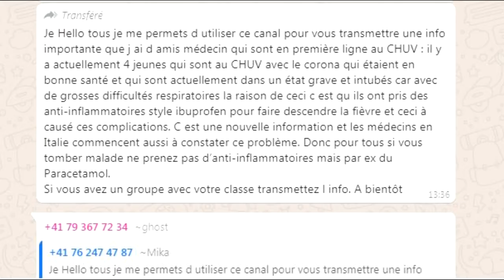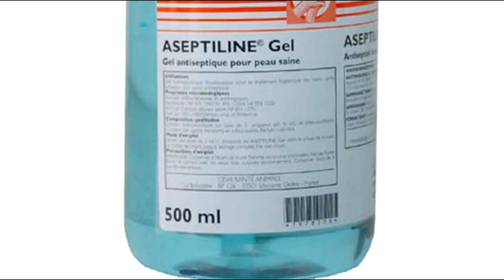COVID-19: TOUT CE QU'IL FAUT SAVOIR AVANT DE L'ATTRAPER (No spoiler)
Il est encore temps de sauver des vies en regardant ce vidéogramme jusqu'à la fin...